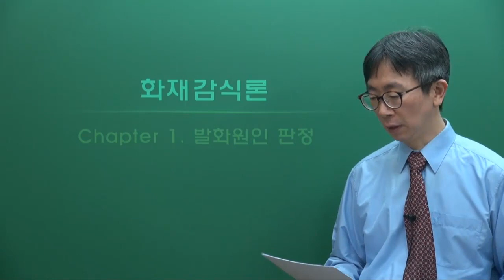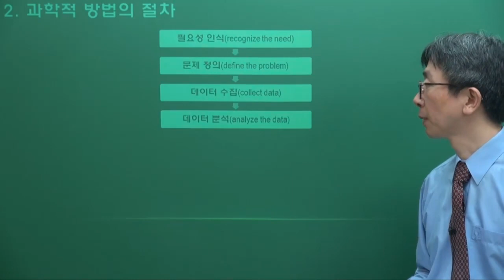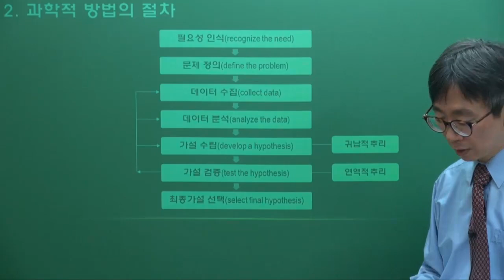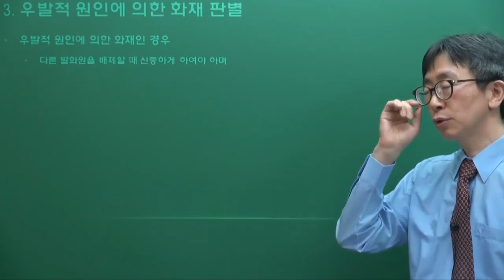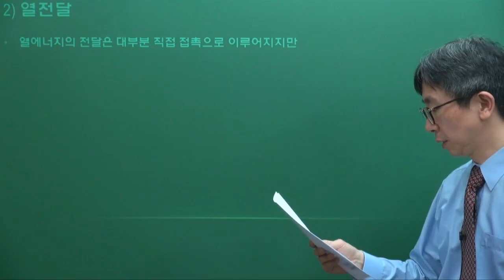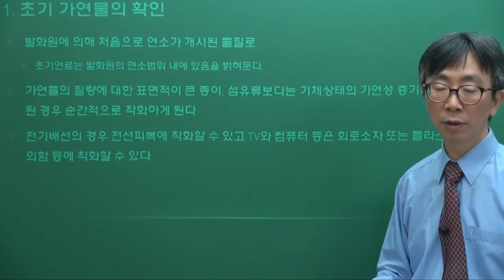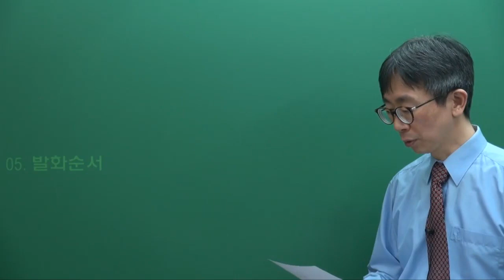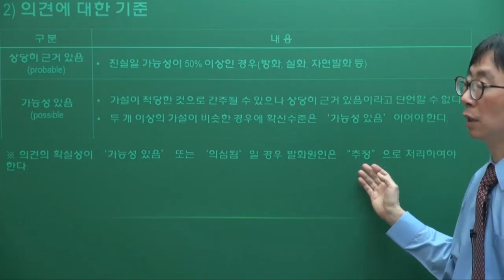[화재감식평가(산업)기사] 화재감식론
학습난이도
중급

학습대상
- 화재감식평가산업기사/기사 자격증을 준비하려하시는 분들

강의특징
- 화재감식평가산업기사/기사 시험의 핵심적인 내용들을 강조하여 자격증을 취득하는데 도움이 됩니다.